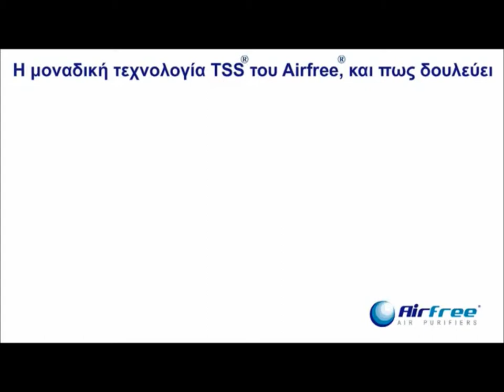Πως λειτουργεί η τεχνολογία Airfree TSS (Thermo Dynamic, Sterilization)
Τεχνολογιά TSS (Thermo-Dynamic Sterilization system) έχει την δυνατότητα να καταστρέφει όλους του μολυσμένους μικροοργανισμούς στους 200 °C.
Η Airfree® χρησιμοποιεί τη θερμότητα για την εξουδετέρωση των μικροοργανισμών, όπως συμβαίνει κατά τη διαδικασία βρασμού του νερού, επιτυγχάνοντας ποσοστό αποστείρωσης 99,99% στην εξόδο αέρα της Airfree®.

Η θερμοδυναμική TSS™ τεχνολογία καταστρέφει ερομεταφερόμενα βακτήρια, ιούς, μύκητες, οργανικά αλλεργιογόνα
και όλους τους αερομεταφερόμενους μικροοργανισμούς σε θερμοκρασίες της τάξεως των 200 °C.

Διεθνώς πιστοποιημένα μικροβιολογικά εργαστήρια και πανεπιστήμια έχουν υποβάλλει σε δοκιμές την Airfree®
και έχουν επιβεβαιώσει την εξαιρετική της αποτελεσματικότητα.